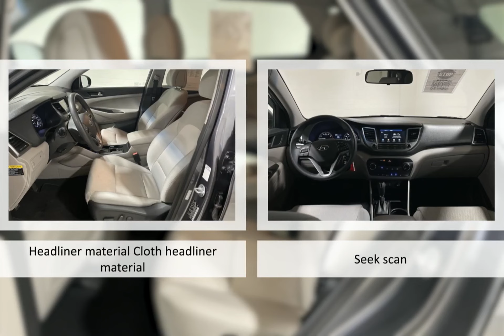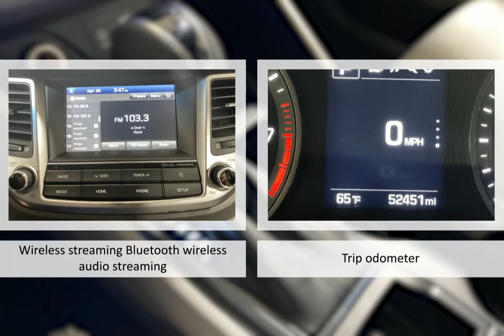2018 Hyundai Tucson SEL Lexington Georgetown Nicholasville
2018 Hyundai Tucson SEL  Dan Cummins of Georgetown is proudly serving our friends and neighbors in Lexington, Georgetown, and Nicholasville.